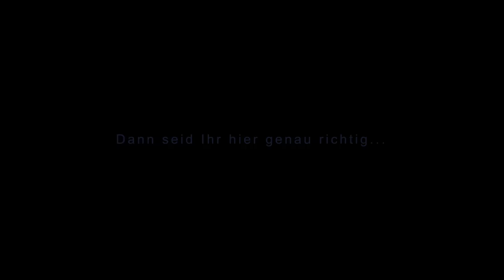Apex Legends Mega Waffen Patch zum Start von Season 2│Apex Legends german │Apex Legends deutsch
Hallo und Willkommen zum nächsten Info Video zu Apex Legends und einigen Infos zum kommenden Waffen Patch ab start von Season 2!